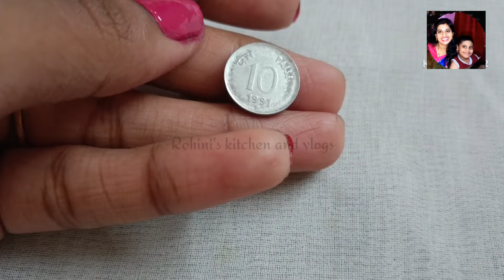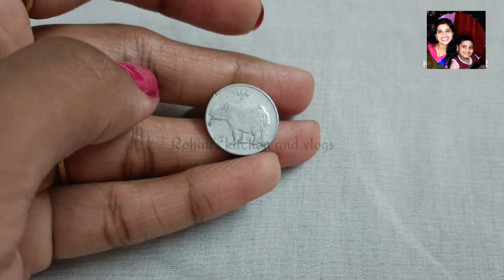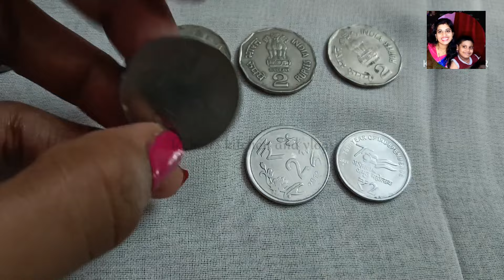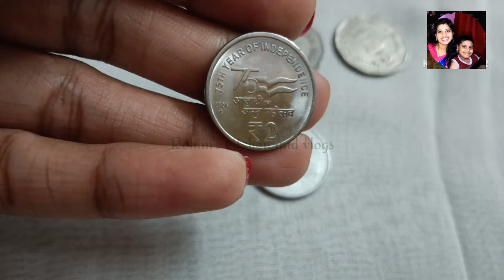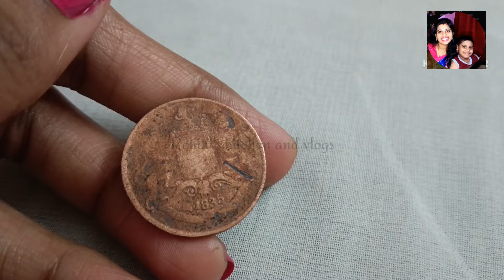Coin Collection | Rare Coins Collection | Indian Coin Collection